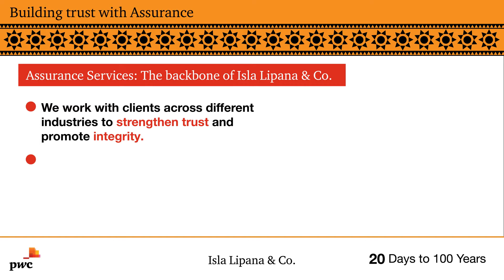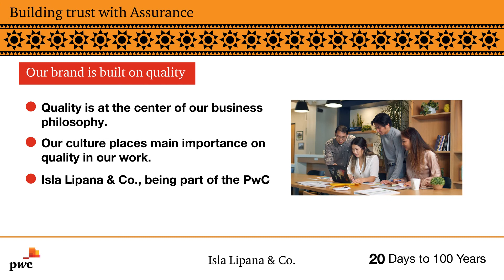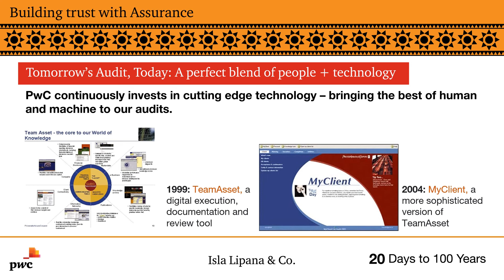Building trust with Assurance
***Day 81 to 100 | New series: 10 Practice Areas***
We put the spotlight on our ten selected practice areas.
See how we can help our clients to work smarter and reach their goals.

Our Assurance line of service is the backbone of Isla Lipana & Co.
We work with clients across different industries to strengthen trust and promote integrity.

There are 55% of us in the firm who are assurance professionals, providing expertise as organizations navigate regulatory complexity.

Watch this video on what we do, what we go through to serve our clients, and what to expect from us in the future.